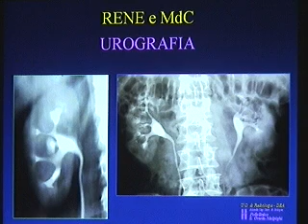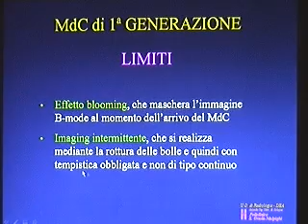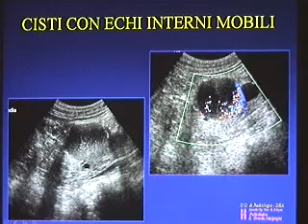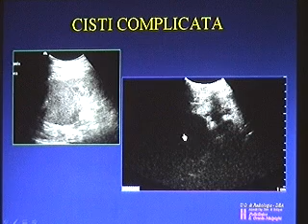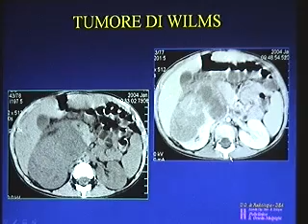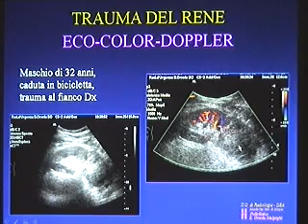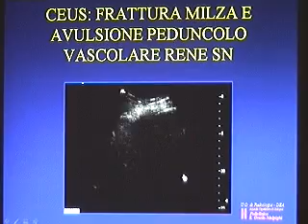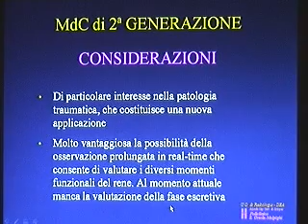GARGONZA 2005 CEUS MASSE RENALI